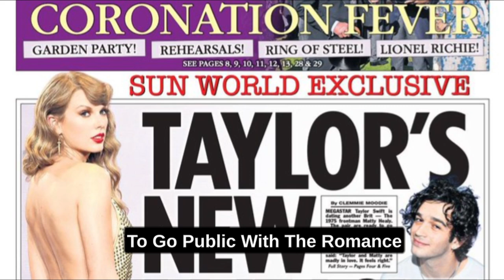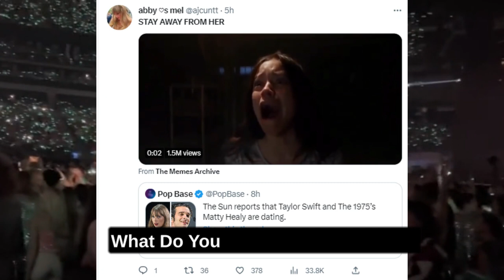Taylor Swift's Secret New Love? || Taylor Swift and Matty Healy New Couple?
Today we're talking about Taylor Swift and her latest love life update. If you haven't heard already, there's been some pretty exciting news floating around that Taylor Swift has moved on from her breakup with Joe Alwyn and is now reportedly "madly in love" with 1975 frontman Matty Healy. According to a source from The Sun, the two are ready to go public with their romance as early as this week! Apparently, they first dated almost 10 years ago but the timing just wasn't right. Now it seems like the stars have finally aligned for them to be together.
The insider also revealed that both artists are touring right now, so they haven't had much of an opportunity to see each other in person, but they've been doing a lot of Face-Timing and texting. As two international megastars, they understand the pressures of each other's jobs better than anyone and are incredibly supportive of their respective careers. It's worth noting that Taylor Swift and Joe Alwyn were known for keeping their relationship extremely private, but it seems like that won't be the case with Taylor's rumoured new romance. The source claimed that both Taylor and Matty are massively proud and excited about this relationship and want to 'own' it, rather than hiding it away. If the rumours are true, we might even get to see the couple make their very public debut at Taylor's concert in Nashville this weekend!
But Many Swifties are not happy about this news and thinks it is just rumour made by The Sun. People are sharing their disappointed with this news online. Comments such as stay away from her
What do you think about the news of her rumoured romance with Matty Healy?